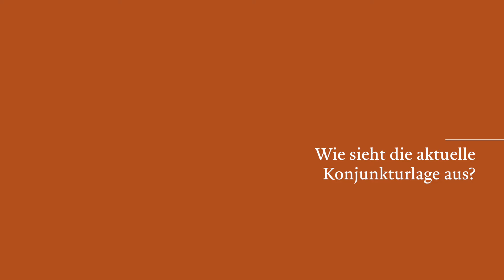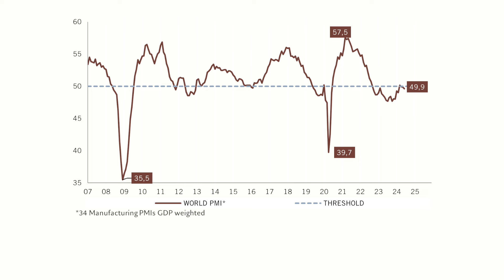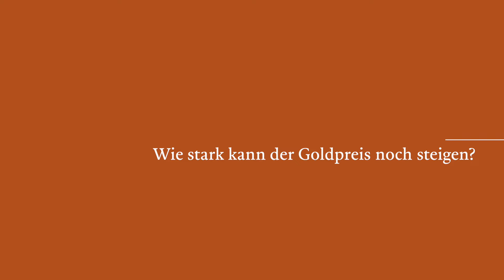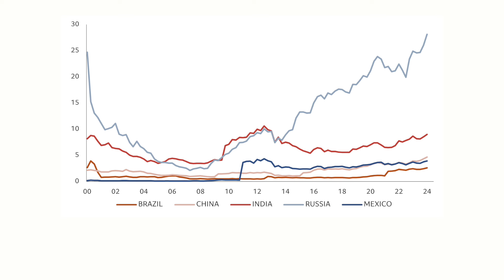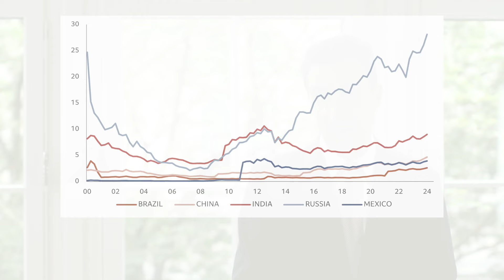Juli 2024 - Konjunktur- und Finanzmarktbild